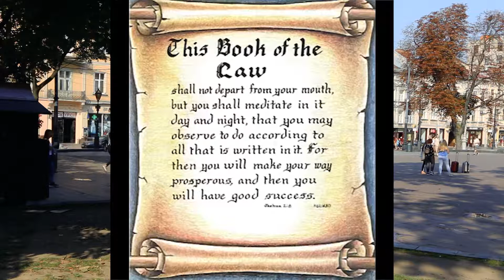INCLINE - IS EVERY SUCCESS GOOD SUCCESS?|AMBASSADORS WORD DIET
IN THIS THIRD EPISODE OF INCLINE, I WILL BE TALKING ABOUT WHAT GOOD SUCCESS MEANS. EVERYONE WANTS TO BE SUCCESSFUL, BUT THERE IS ONE WAY FOR THE GOD CHILD THAT WANTS GOOD SUCCESS.